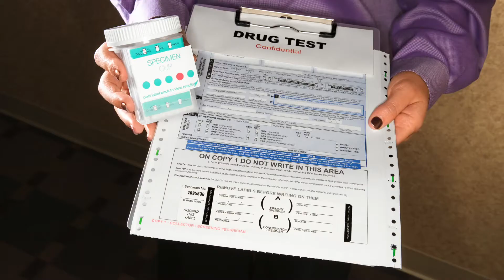Did your dog eat weed?! Is your dog high? What it looks like if your dog eats weed and what to do?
Hi Everyone!  My name is Dan, and I am a veterinarian.  In today's video I talk about what to look for when a dog eats or inhales marijuana.  I also cover what your veterinarian may do to make sure your doggy recovers smoothly.

I am sure most of you that are looking this video are stressing over if your dog got some weed.  In this video I cover what the pet owner may notice at home if their dog has ingested or inhaled marijuana. I then talk about what I, the veterinarian, may do to diagnose the marijuana toxicity at the vet clinic.  Last...I cover what a veterinarian may do to treat marijuana toxicity in the dog.

Dogs eating marijuana or weed is becoming common, so knowing what to expect and how the veterinarian will care for your doggy is really important.